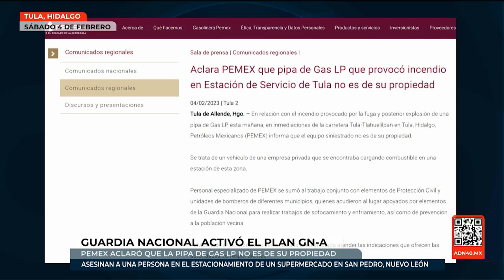El huachicol sigue presente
Explosiones de gasolineras y camiones en Silao y en Tula, exhiben el huachicol que sigue siendo uno de los negocios más activos de la delincuencia organizada, y deja enormes ganancias. Un reportaje de TodoPersonal